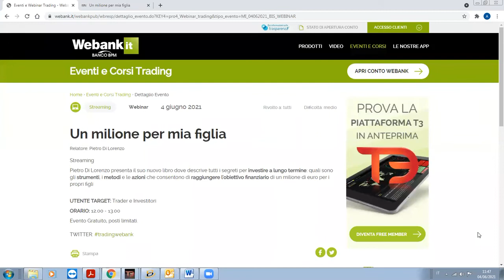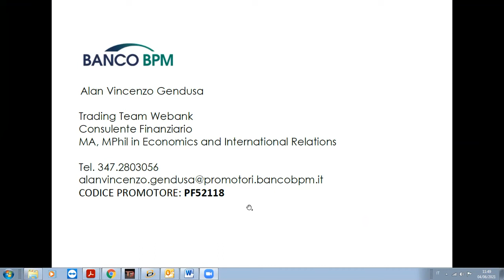Anteprima | Un milione per mia figlia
Relatore: Pietro Di Lorenzo

Il materiale qui pubblicato costituito a titolo esemplificativo e non esaustivo, da articoli, immagini, video interventi, interviste, interventi e più in generale quanto riferibile agli eventi legati alla formazione, è di proprietà di BancoBPM S.p.A. (di seguito “Materiale”). Pertanto, tutto quanto pubblicato sul sito non può essere , riprodotto, modificato, copiato, trasferito, o scaricato né tanto meno utilizzato in alcun modo senza il preventivo consenso di BancoBPM S.p.A. Il Materiale non costituisce offerta al pubblico di prodotti e/o strumenti finanziari, né di servizi o attività di investimento. Pertanto il Materiale non va inteso come una raccomandazione ad acquistare o vendere alcuno dei prodotti o degli strumenti finanziari analizzati. Allo stesso modo il Materiale non è (e non deve essere inteso come) raccomandazioni personalizzate o, comunque, come consulenza in materia di investimenti. Il presente video può contenere informazioni e/o opinioni relative a prodotti finanziari; tali informazioni e/o opinioni vengono fornite a scopi meramente informativi e non costituiscono un consiglio o una raccomandazione all’effettuazione di un investimento o di un disinvestimento e non hanno in nessun caso funzione pubblicitaria e/o promozionale. Si ricorda agli investitori che prima di effettuare qualsiasi investimento nei prodotti finanziari menzionati è necessario leggere attentamente il Prospetto Informativo, la relativa Nota di Sintesi e le Schede Prodotto e, in particolare , le sezioni dedicate ai fattori di rischio connessi all’investimento, ai costi e al trattamento fiscale. I loghi e marchi presenti sul sito Webank – BancoBPM sono di proprietà di BancoBPM S.p.A. Essi non possono essere utilizzati su altri mezzi di comunicazione o su qualsiasi altro sito internet senza il consenso scritto e preventivo della Banca.